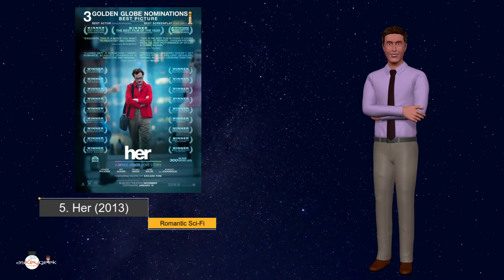Artificial Intelligence Movies (12 Best AI Movies from 1999 to 2018)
Artificial Intelligence Movies. 12 Best AI Movies.

This video is an attempt to sort out, some of the best movies related to AI, from 1999 to 2018!

Let's begin with the oldest in the list.

No 1. Bicentennial Man

Bicentennial Man is a 1999 science-fiction comedy-drama film, Based on the novel, “The Positronic Man” by Isaac Asimov and Robert Silverberg.
An android endeavor to become human, as he gradually acquires emotions. This movie was Directed by Chris Columbus.

No 2. A.I., Artificial Intelligence

This is a 2001 science-fiction adventure drama film, directed by Steven Spielberg. The screenplay for the movie is by Spielberg and the screen story by Ian Watson, based on the 1969 short story, "Supertoys Last All Summer Long" by Brian Aldiss.

The movie follows, a highly advanced robotic boy, longs to become "real", so that he can regain the love of his human mother.

No 3. I, Robot

This is a 2004 science-fiction action film, directed by Alex Proyas. The screenplay by Jeff Vintar and Akiva Goldsman is from a screen story by Vintar, based on his original screenplay "Hardwired," and suggested by Isaac Asimov's short-story collection of the same name.
The storyline is, In 2035, a technophobic cop investigates a crime that may have been perpetrated by a robot, which leads to a larger threat to humanity.

No 4. Eva

Eva is a 2011 Spanish science-fiction fantasy movie, directed by Kike Maíllo. In which, a shy genius is employed by his former university, to design robot software.

No 5. Her

Her is a 2013 Romantic science-fiction movie, written, directed, and produced by Spike Jonze.
The movie follows a man who develops a relationship with an artificially intelligent virtual assistant, personified through a female voice.

No 6. The Machine

The Machine is a 2013 British science-fiction thriller film, directed and written by Caradog W. James.
In efforts to construct perfect android killing machines against China, UK scientists exceed their goal, and create a sentient robot.

No 7. Transcendence.

Transcendence is a 2014 science-fiction thriller movie, directed by Wally Pfister and written by Jack Paglen.
A scientist's drive for artificial intelligence takes on dangerous implications, when his consciousness is uploaded into one such program.

No 8. Automata

Automata is a 2014 Spanish science-fiction action movie, directed by Spanish director Gabe Ibáñez and co-written by Ibáñez with Igor Legarreta and Javier Sánchez Donate.
Jacq Vaucan is an insurance agent of R O C robotics corporation, who investigates cases of robots violating their primary protocols against altering themselves. What he discovers will have profound consequences for the future of humanity.

No 9. Ex Machina

Ex Machina is a 2014 science-fiction psychological thriller film, written and directed by Alex Garland.
The film follows a young programmer, who is selected to participate in a ground-breaking experiment in synthetic intelligence, by evaluating the human qualities of a highly advanced humanoid AI.

No 10. Chappie

Chappie is a 2015 dystopian science-fiction action film, directed by Neill Blomkamp and written by Blomkamp and Terri Tatchell.
In the near future, crime is patrolled by a mechanized police force. When one police droid, Chappie, is stolen and given new programming, he becomes the first robot with the ability to think and feel for himself.

No 11. Morgan

Morgan is a 2016 science-fiction horror film, directed by Luke Scott and written by Seth Owen.
A corporate risk-management consultant must decide, whether or not to terminate an artificially created humanoid being.

And No 12. TAU

TAU is a 2018 science-fiction thriller film, directed by Federico D'Alessandro, from a screenplay by Noga Landau.
The movie follows, a woman who is held captive by a scientist, in a futuristic smart house and hopes to escape, by reasoning with the Artificial Intelligence that controls the house.

These are some of the science-fiction movies related to AI. Please comment the ones you have already watched, and also if you know any other Artificial Intelligence related movies.

►Don't Miss Next Update Helping you Succeed in Automation (RPA & AI).